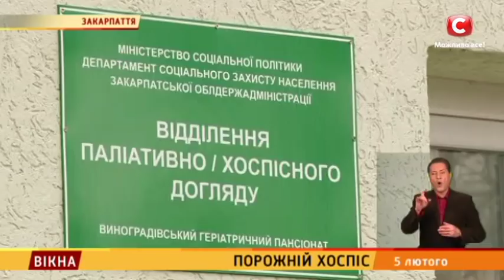Порожній хоспіс – Вікна-новини – 05.02.2018